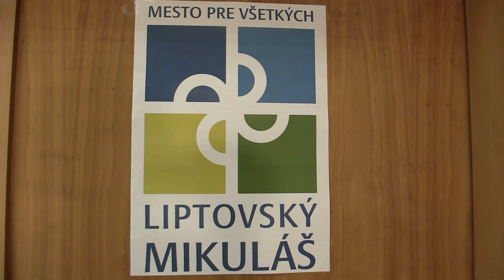CH14 9.6. Martin Popovič - Ján Alexander Gréč 1:0